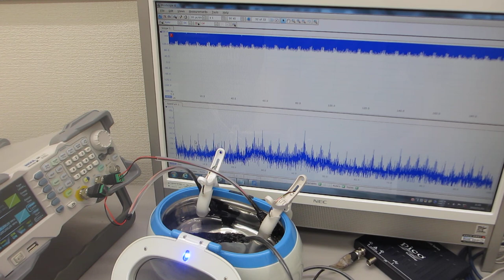超音波の音圧測定・解析に基づいた、メガヘルツの超音波洗浄器（42ｋＨｚ 26Ｗ）実験